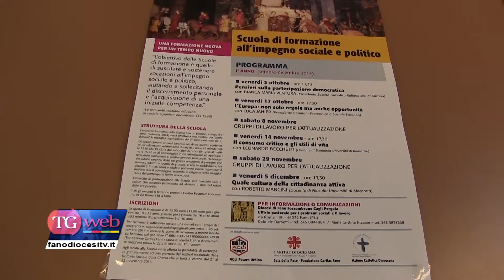"L'Europa: non solo regole ma anche opportunità"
“Europa: non sole regole ma anche opportunità”. Se ne è parlato con Luca Jahier presidente del Comitato Economico e Sociale Europeo venerdì 17 ottobre, al Centro Pastorale Diocesano, nel secondo incontro della Scuola di formazione all’impegno sociale e politico.